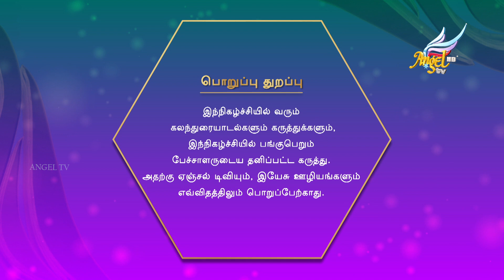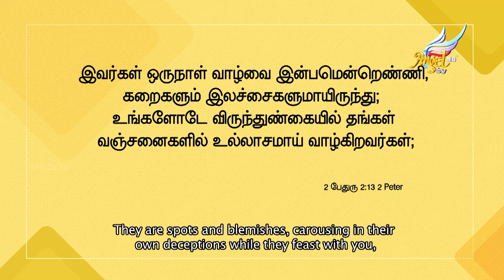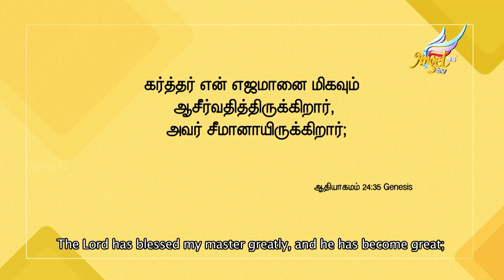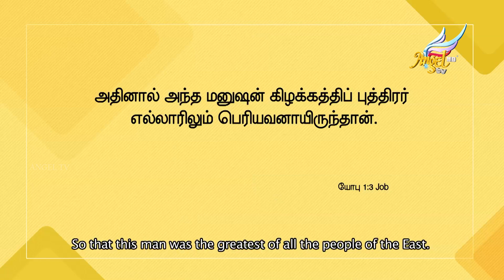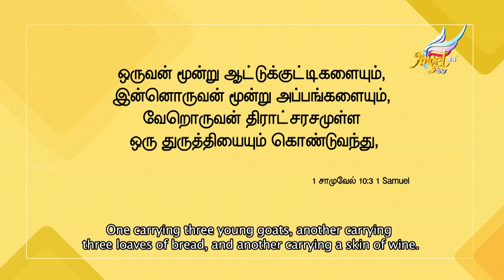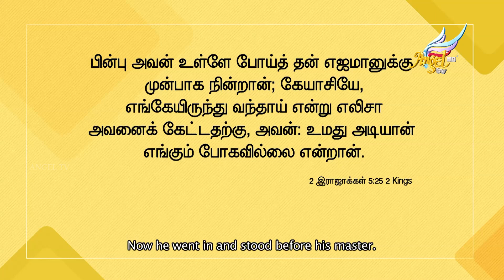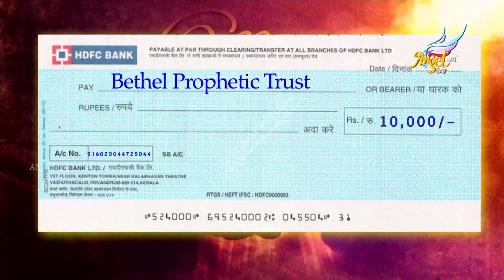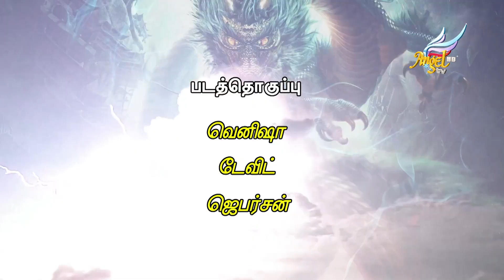Sathanin Aazhangal | Depths of Satan | Episode 168